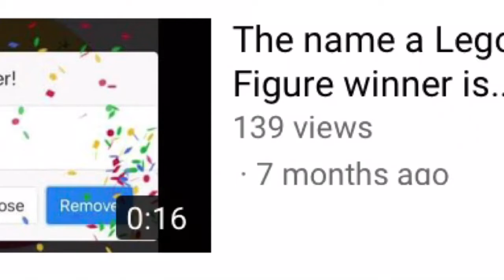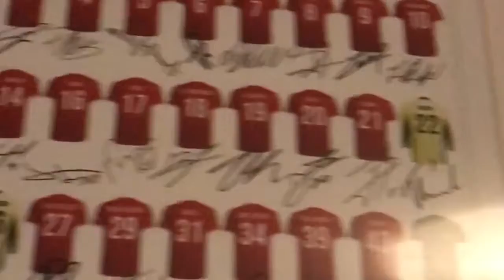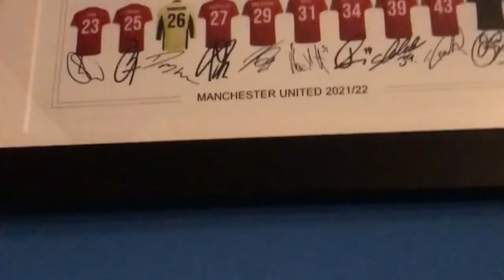30 SUB SPECIAL!!!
Thank you all so much for 30 subs keep them likes and subs coming